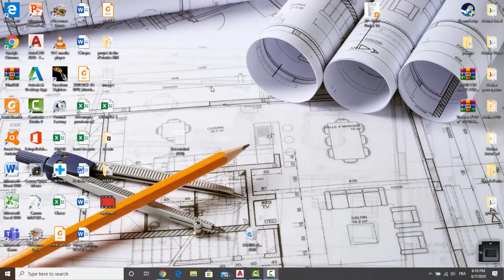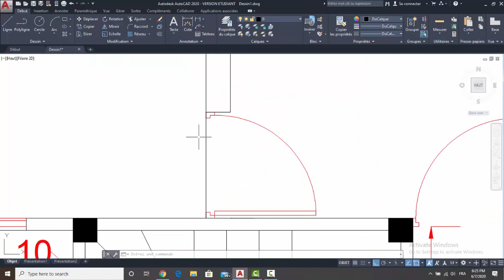conception simple d'un étage (partie 3 )